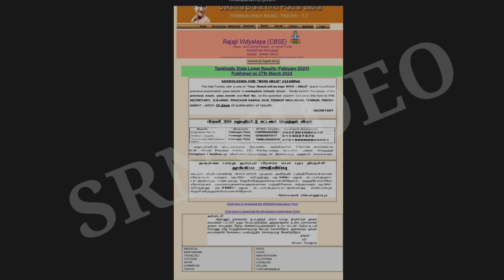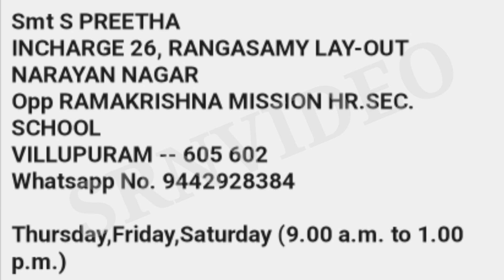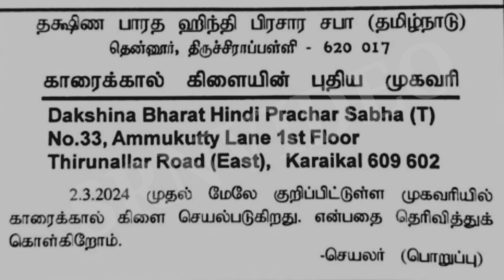TRICHY SABHA INFORMATION CENTRE ADDRESS/BRANCH ADDRESS